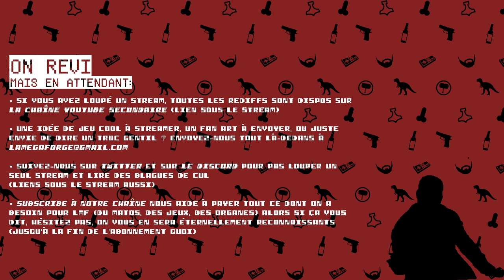Subnautica • Comme un goût de Star Wars 3 ｢streamer: Yadar｣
Un biome de lave, dans ma mer ?